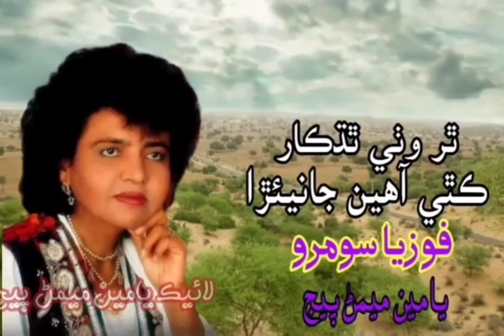Thar wutho thadkaar kithe aahin janiara - Fozia soomro